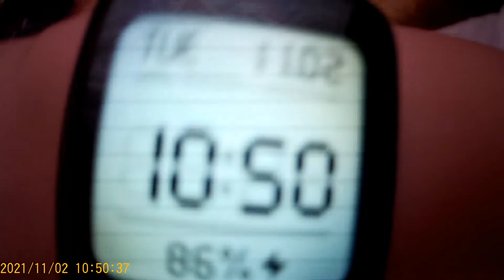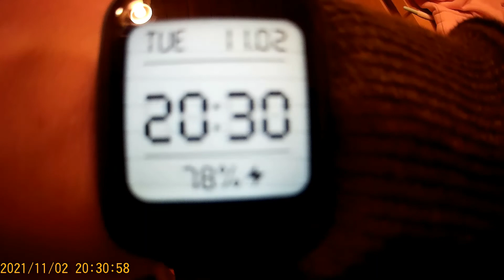ВЛОГ.Заречье.Часть 3.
Это последняя часть влога заречья, дальше ждите видео про школу.